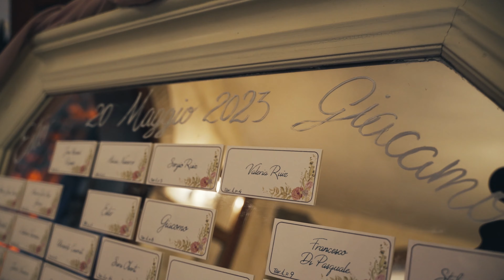Ester e Giacomo_Trailer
Alcune delle immagine più significative dela matrimonio di Ester e Giacomo.